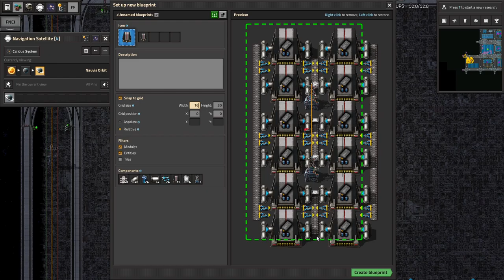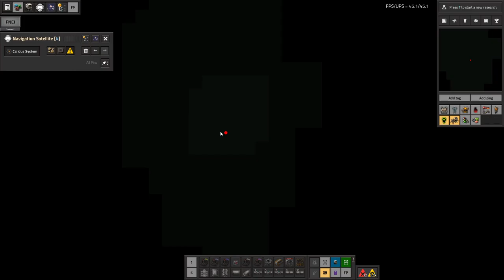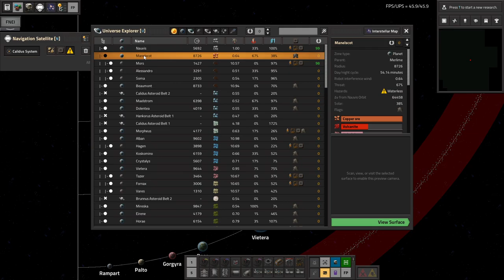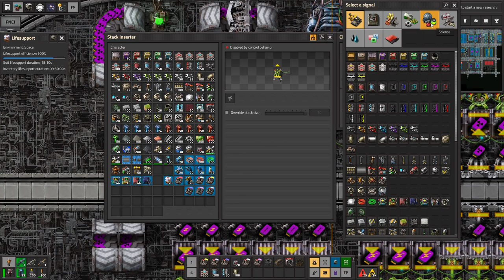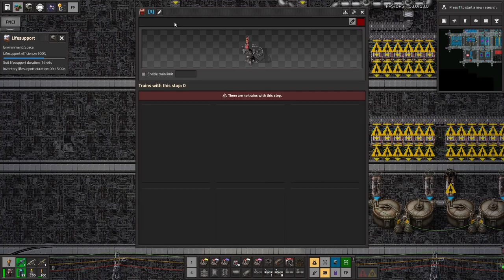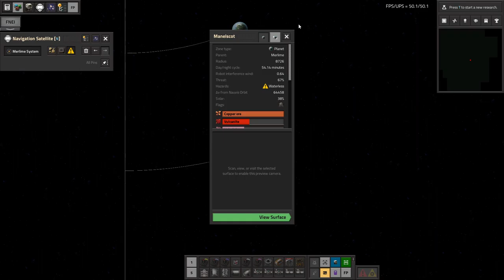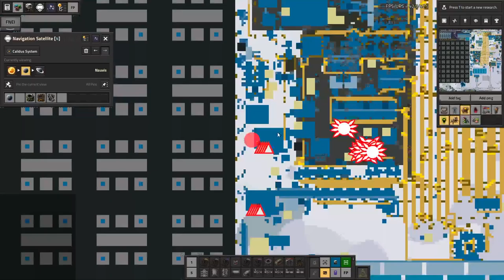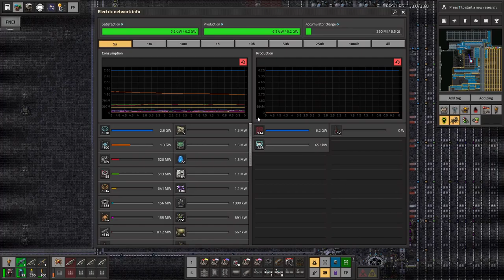Space Exploration part 109